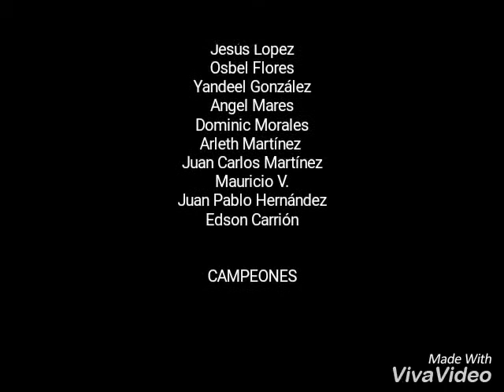CAMPEONES TIGRES MISSION RGV CAT(08-09)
Campeon